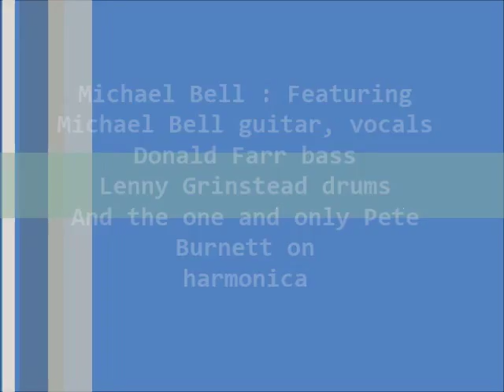Michael Bell - I'm With You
Michael Bell performs "I'm With You" at The Pink Piano. Lakeland, FL. September 26, 2015.

Featuring :
Michael Bell guitar, vocals
Donald Farr bass'
Lenny Grinstead drums
Pete Burnett harmonica.